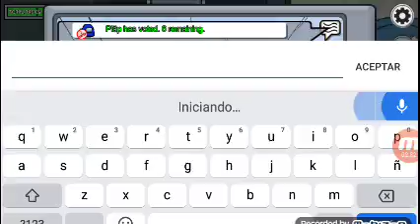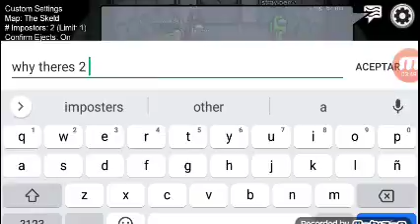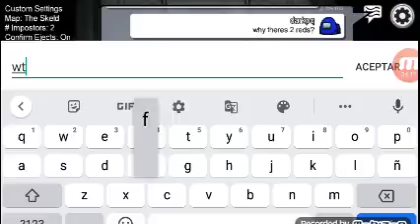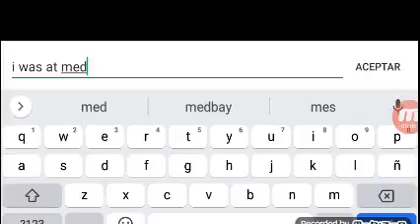i totally tryed my best to win... ;)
its almost impossible to win od all games rigged